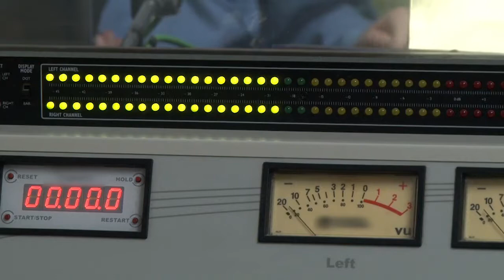Raider History: David Humm